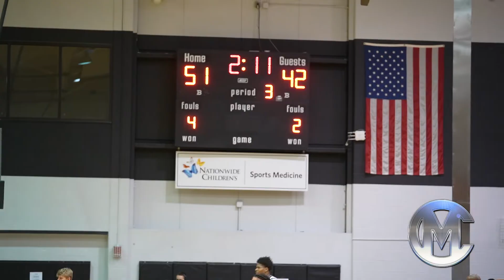CVCA Vs Harvest Prep JARED SULLINGER PLAY BY PLAY CLASSIC 2K22